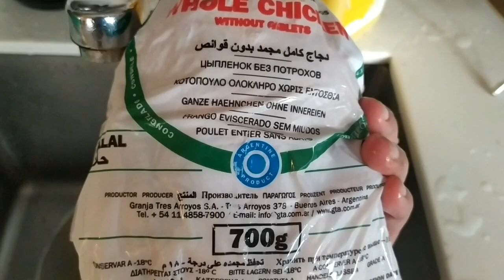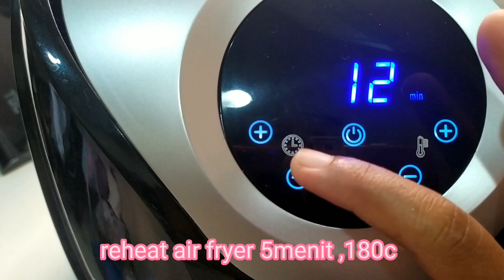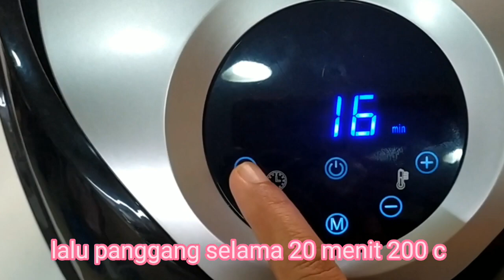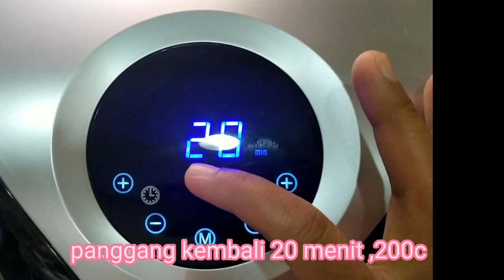Ayam panggang air fryer sederhana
Bahan_bahan:
700 gram ayam
1 SDM spicy bake mix
1 SDS gula pasir
1 SDT kecap hitam (dark soy sauce)
lada bubuk
mixed herbs

pelengkap (boleh skip (

labu ,,
kentang
ubi
(taburi garam & lada)

minyak untuk menyemprot/olesi

selamat mencoba
jangan lupa